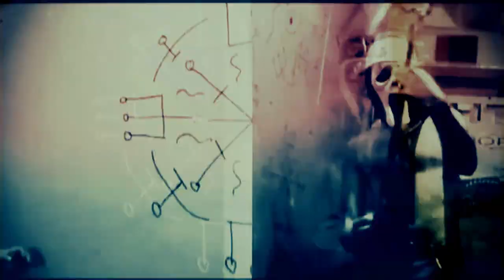Адовый Мужик - Доктор Сатана! (official video 2015)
Монтаж The underground studio "Fe.recordz"
Экстрасенс Семён Роганов замечательный мужик
не дождавшись пациентов закодировал жену!
Бабу сразу попустило дома больше не орёт
По утрам встаёт нормально и похмелье не ебёт!

Он пропустит ток через тебя!!!
Вынет душу доктор Сатана!!!

экстрасенс Семён Роганов заебательский мужик
на больничке к пациентам относился как отец!
порошки и сигаретки доктор психам раздавал
постоянно улыбался...сука хаты отжимал!

экстрасенс Семён Роганов охуительный мужик
он кодировал конкретно ни сорвался ни один!!!
элетрические токи доктор через мозг пускал
спать ложился на рассвете ...поздно ночью водку жрал!!!